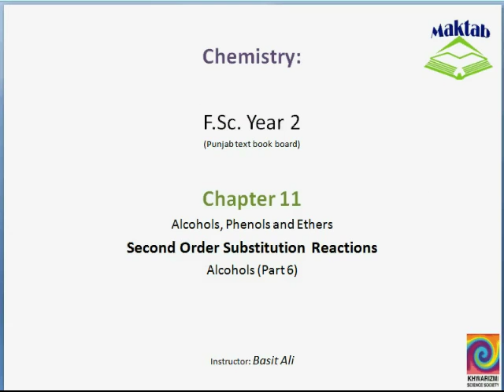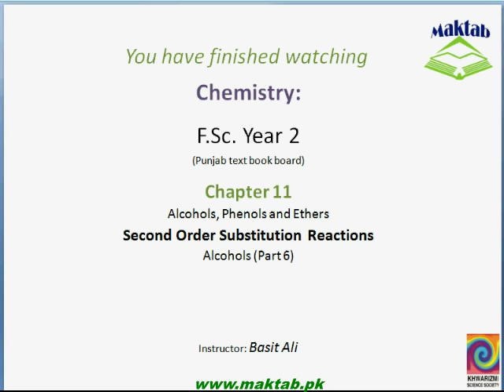FSc Chemistry Book2, CH 11, LEC 6: Second Order Substitution Reactions – Alcohols (Part 6)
This video lecture from Alcohols, Phenols and Ethers  (F.Sc. second year Chemistry) covers: Second Order Substitution Reactions – Alcohols. Find more e-learning material and educational video lectures in Urdu at maktab.pk. These videos are free to use for promotional and commercial purpose by keeping the credits to Maktab.